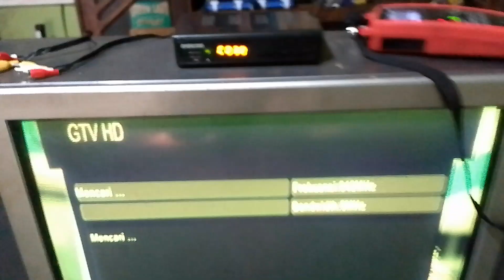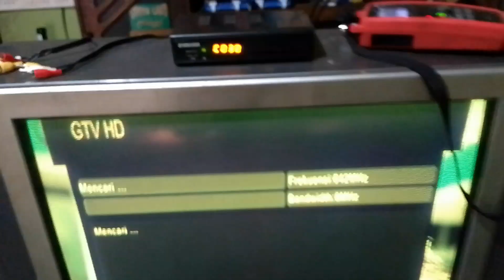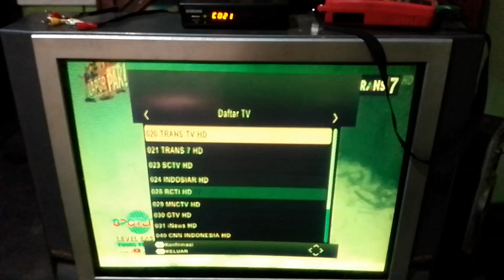Scan set top box evercoss#setopbox